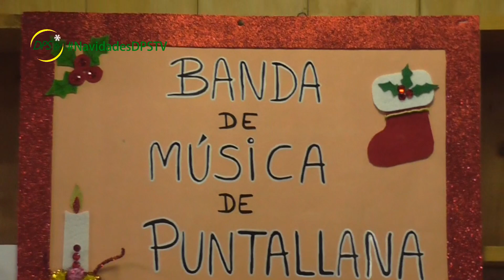Enciende la Navidad 2018 | PUNTALLANA | 05/12/2018